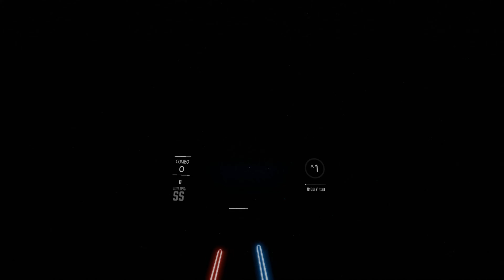[Beat Saber] Phronesis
영상에 사용된 음원이 문제될시 댓글로 요청하시면 즉시 삭제해드립니다.

It used your music source.
I'll delete it immediately if I request it in the comments.

映像に使われた音源が問題になる時にコメントに要請してくださればすぐ削除します。